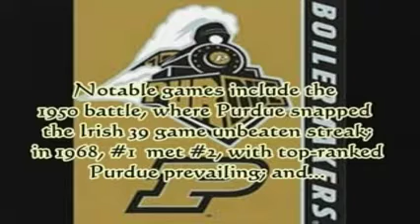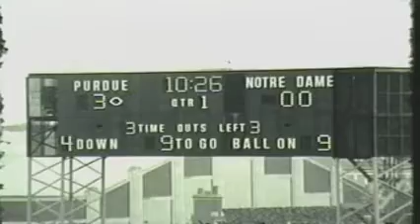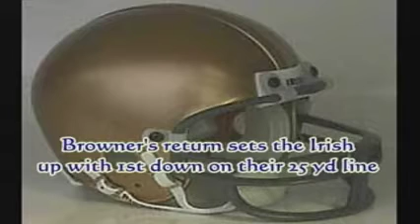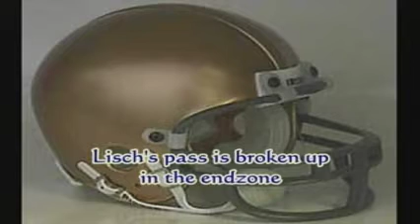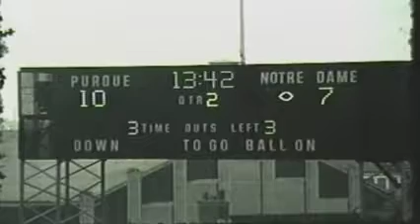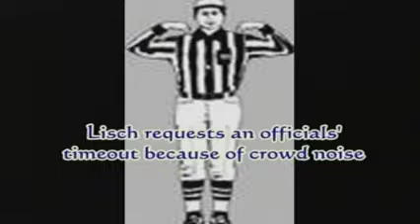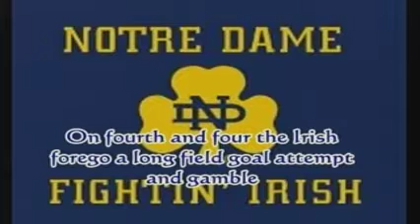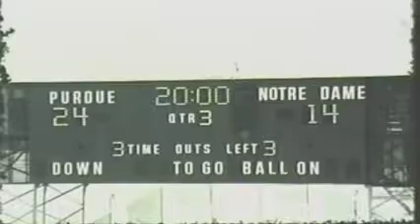1977 PURDUE FOOTBALL VS. NOTRE DAME PART 1 L 24-31